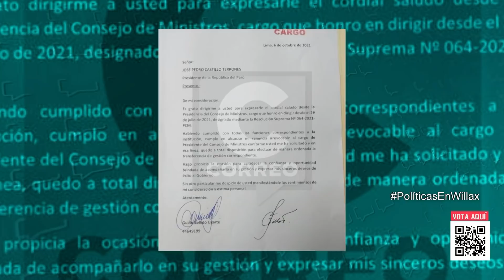POLÍTICAS - OCT - 09 - 1/3 - LA SRA. MITHA VÁSQUEZ ES MÁS DE LO MISMO | Willax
Conducción: Carla García
Productor General: Josué Guille
Realizador Audiovisual: Alfredo Pérez M.

Editor Multimedia: Wendy Ruiz Rodriguez
Social Media Manager: Daniel Santiago Colmenares
Director De Arte: Daniel Villalobos
Community Manager: Kundalini Aliaga  - Marcos Condor
Asistente: Lorena Armas

Director de Cámaras: Diego Urbina
Gráficas: Linzon Mallqui
Sonido: Roberth Liñán - Carlos palacios
Jefe de Piso: Julio Chalco
Cámaras: Juan Carlos Flores - José Luis peña - Itsvan Ccahuana - Barry franco
Montaje: Christian Díaz y Carlos Córdova